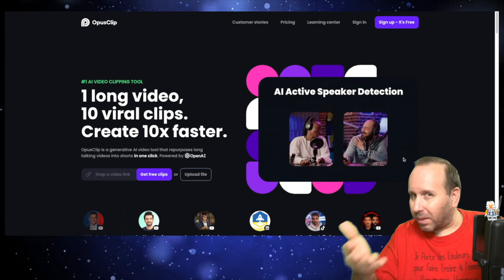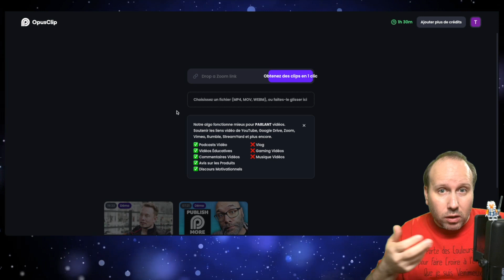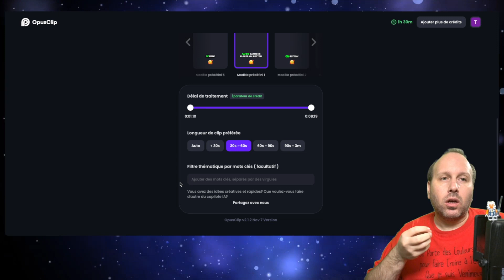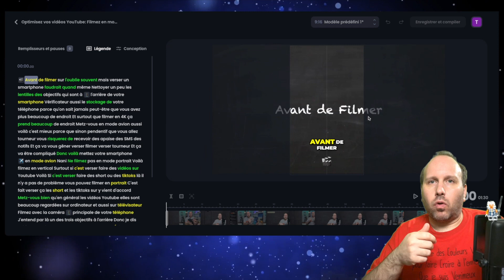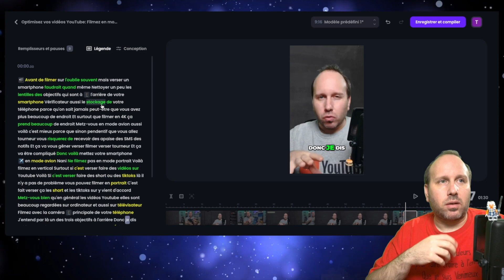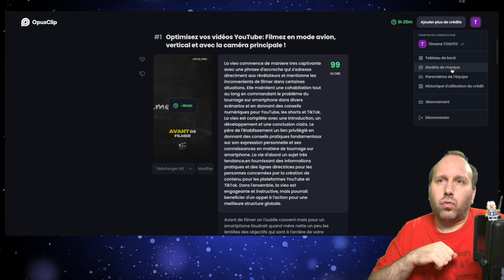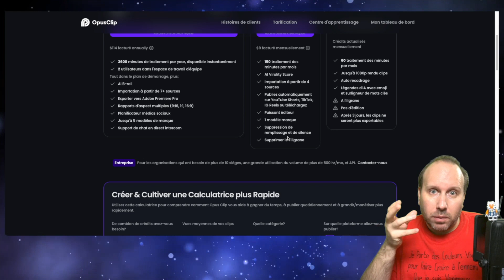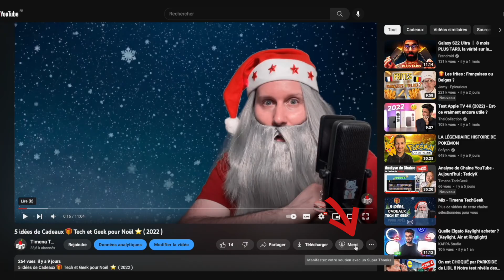Générez des Shorts, TikTok, Reels en un éclair à partir de vos vidéos YouTube avec l'aide de l'IA 🤯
Générez des  Shorts, TikTok, Reels en un éclair à partir de vos vidéos YouTube
avec l'aide de l'IA et Opus Clip.

*** Newsletter***